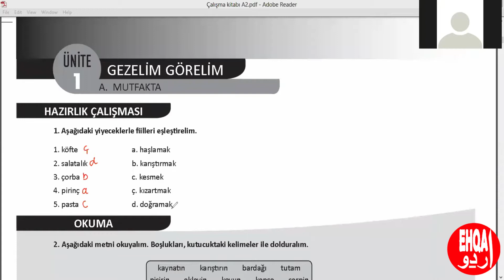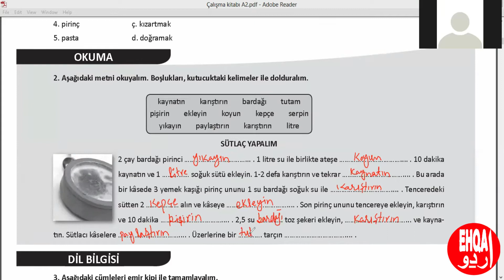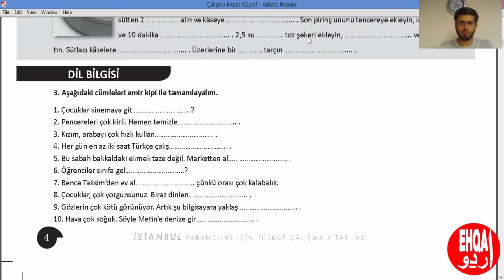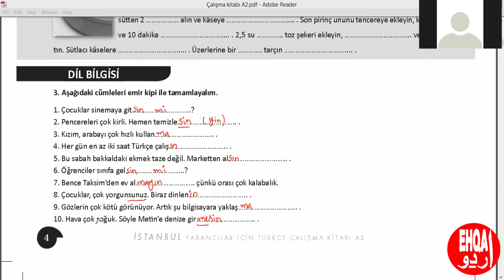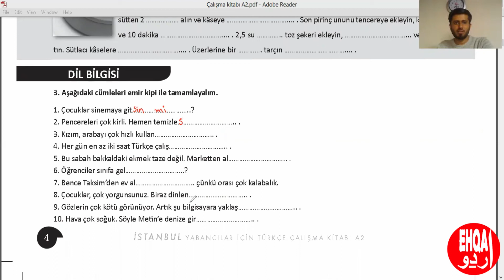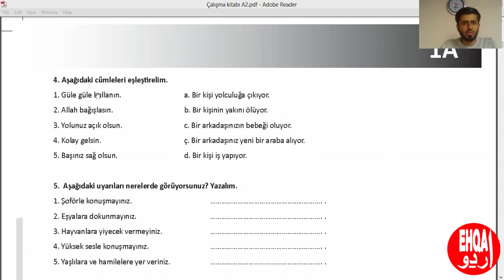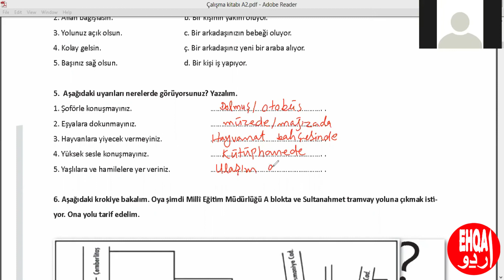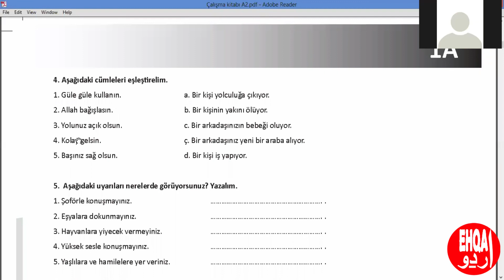Learn Turkish online for free| Turkish language lesson 1of levelA2|Gezelim Görelim||Mutfakta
Learn Turkish online for free, Turkish language lesson 1of levelA2. This video is of our sixty-sixth lesson on the Turkish Language. In this video, we discussed, ||Gezelim Görelim||Mutfakta||Emir kipi||-Learn Türk Dili from Urdu/Hindi.'.
Note: I need your participation to keep this initiative running.